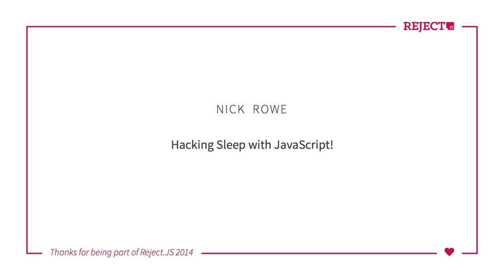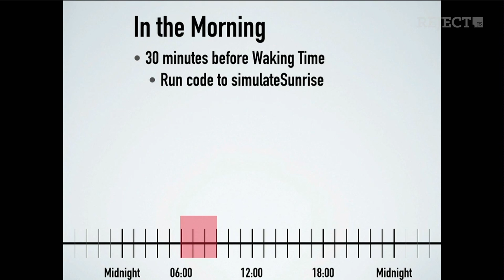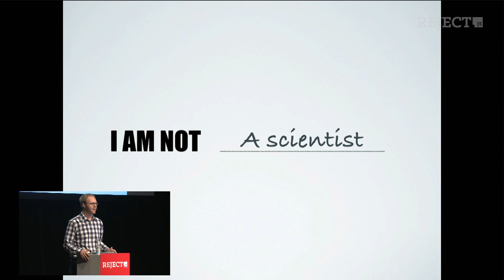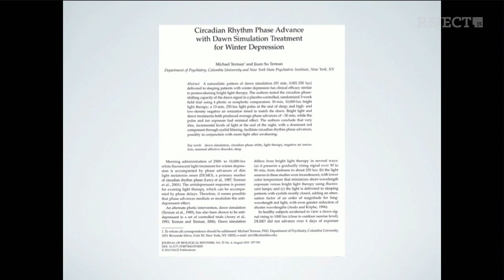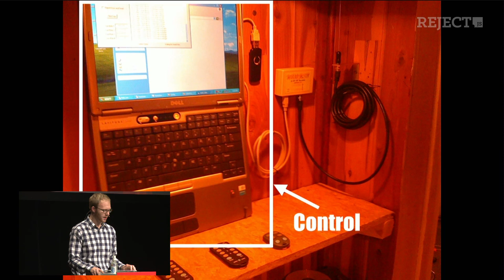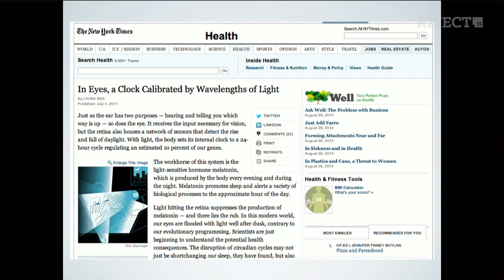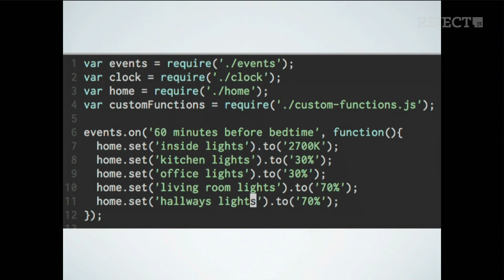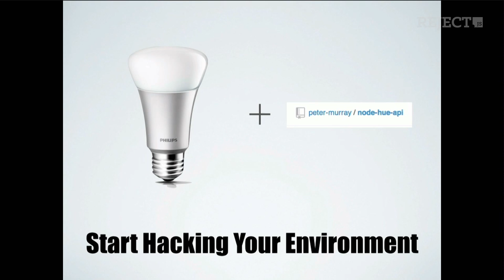Nick Rowe – Hacking Sleep With JavaScript! [Reject.JS 14]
Reject.JS 2014 – Berlin, September 11, 2014

“Your body is a system, a machine; like all machines it can be tuned.”

This talk is the story of how I hacked my body, got my sleep cycle under control, and how I’m using JavaScript to do it. It’s an optimistic tale of crazy hacks and how we can use technology to complement our humanity instead of fighting it (and how we can all get a little more sleep).

We’ll start in the year 2009, in the cold snowy planes of upstate New York. A young college student is suffering from the winter blues and having trouble sleeping. And then, with some hardware and programming the first spark: his first artificial sunrise! We’ll talk about the science behind “dawn and dusk simulations” and why so many developers are using tools like f.lux to help them get a good night’s rest. Then we’ll follow the development of the system I’ve worked on, called Spirit, to the present day. I’ll talk through why I chose JavaScript, how the system works, and how others can get started on a similar journey (and for less money and effort than ever before).